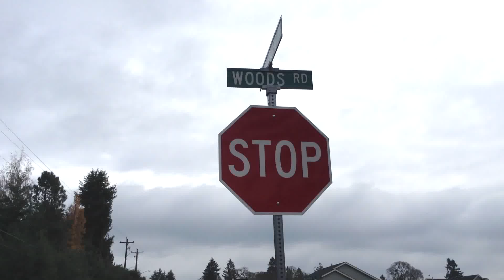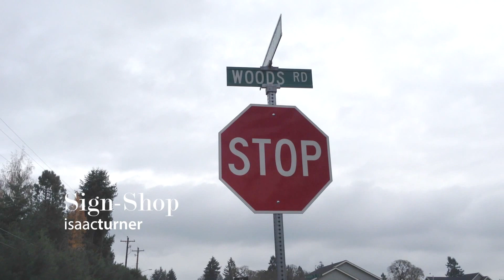"Sign Shop" by Isaac Turner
Before making music my full-time occupation, I worked in a sign shop designing and constructing various signage for many things. It was a lot to remember so to help me with all the various measurements and other particulars, I created this rhyme so I would be able to get things done. Many of my co-workers like it so in honor of them, I created the formal song. I dedicate this to all my co workers past and present making signs day in--day out.